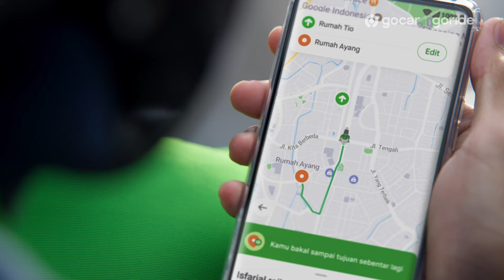Ganti Tujuan Demi si Ayank? We Got You!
Janjian sama ayank, tapi ternyata harus pindah tempat janjian? We Got You! Gojek ada Fitur Ganti Tujuan.